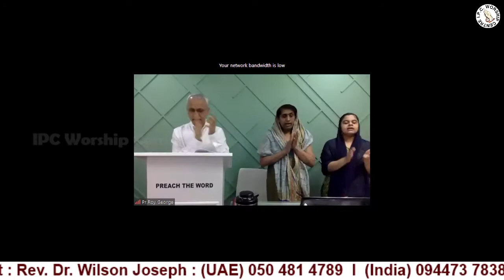യേശു രക്ഷിതാവെൻ സ്വന്തമായതാൽ * Yeshu rakshithave * IPC Worship Centre * Malayalam Christian Song